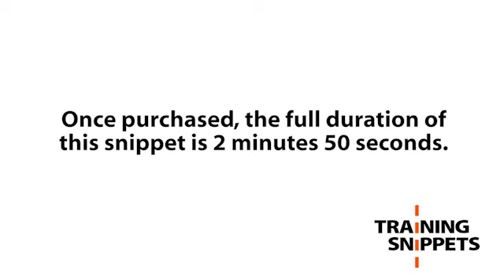First Aid: Snake Bite - Safety Training Video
A safety training video snippet for you to use in your own training. To purchase the full snippet,

Assisting a person who has been bitten by a snake requires immediate action. You do not need to be first aid trained to provide basic assistance. It is critical not to move the casualty unless they are in danger.

This health and safety training video snippet complete presentation demonstrates how to attend to a snake bite victim by applying the pressure immobilisation technique.